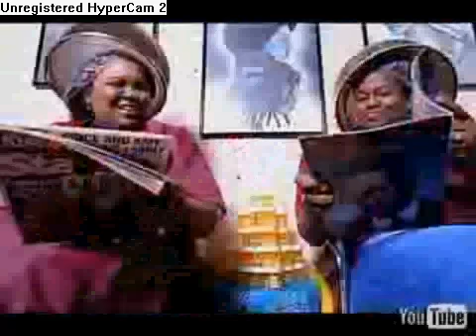Nelly - Ride With Me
don't been me plz :)